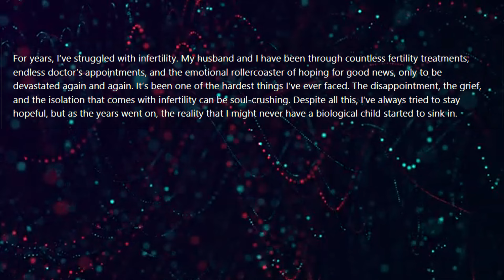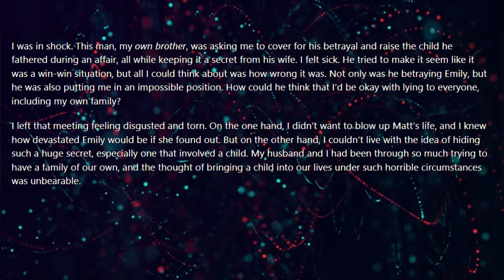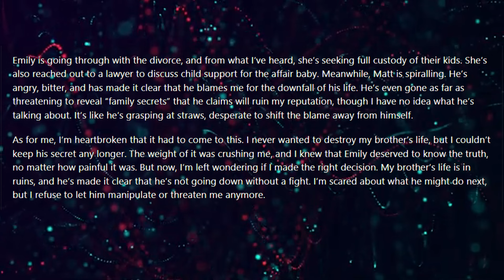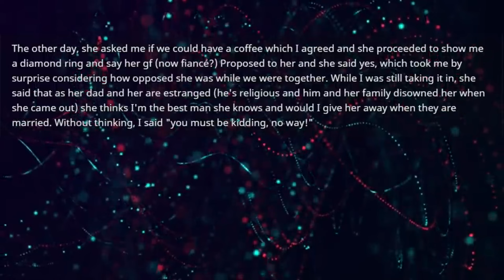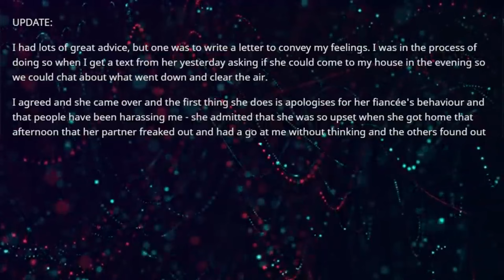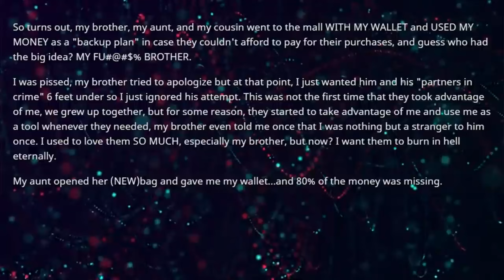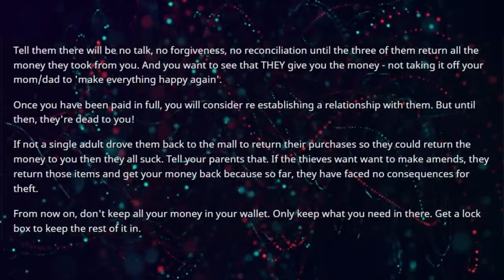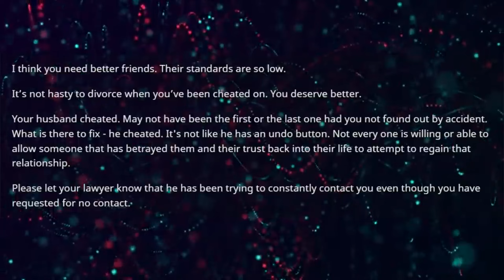I struggle with infertility so my brother offers a solution to adopt his affair child his wife knows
I struggle with infertility so my brother offers a solution to adopt his affair child his wife knows nothing about so the child stays in the family so I do this & now he is threatening to ruin my life...